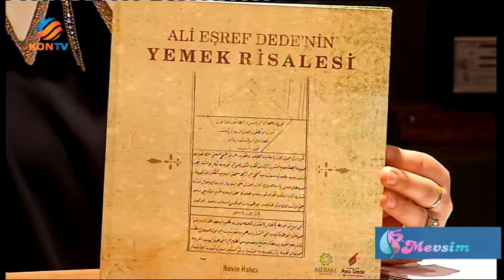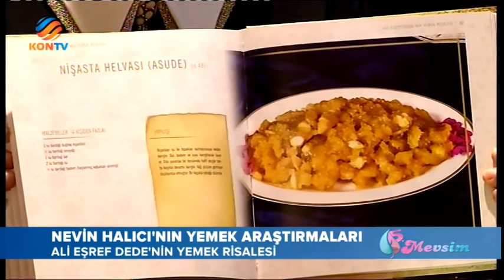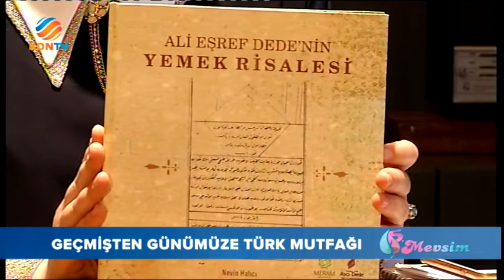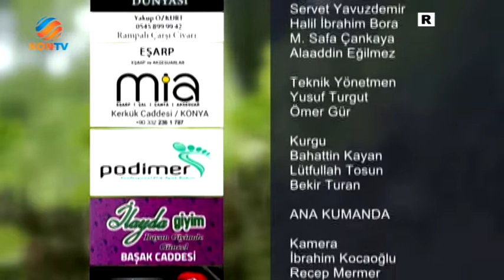5 MEVSİM NEVİN ALICI'NIN YEMEK ARAŞTIRMALARI 2 EKİM 2017